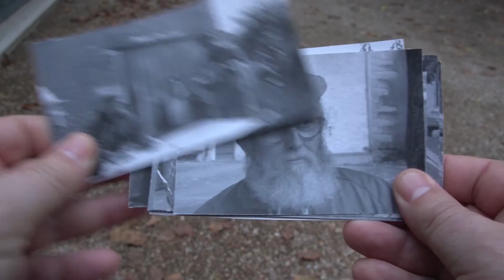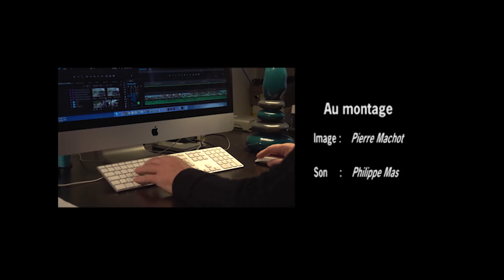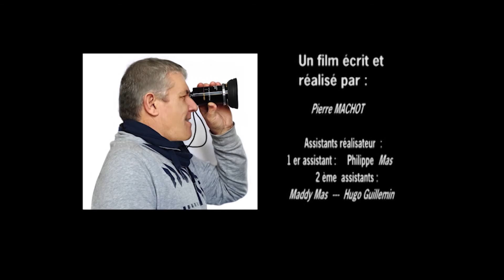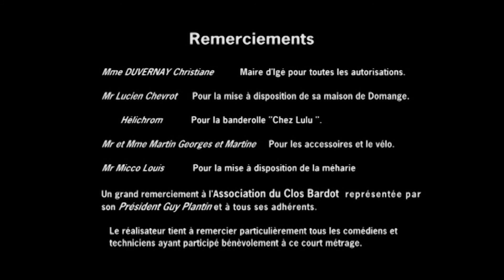Chez Lulu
L'histoire racontée a pu exister, faire revivre l'atmosphère d'un estaminet comme il en existait au siècle dernier; généralement situé proche d'une église, lieu ou l'information circulait autour d'un verre, les hommes à la terrasse, les femmes à la prière (toujours plus pieuses que le père l'abbé.
Le ScénaristeRéalisateur
Pierre Machot